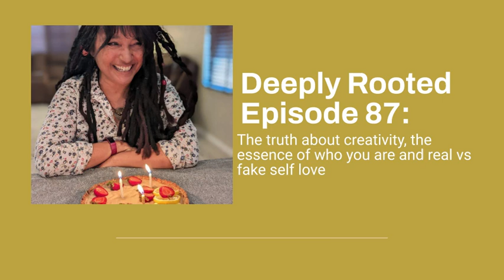Deeply Rooted Episode 87: truth about creativity, the essence of who you are real vs fake self love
This episode is a mixtape of three stories that help you think more deeply about creativity, your true identity and legit self love. Show notes: the creative habit by Twyla tharpe, brave intuitive painting by Flora bowley and white hot truth by Danielle Laporte.